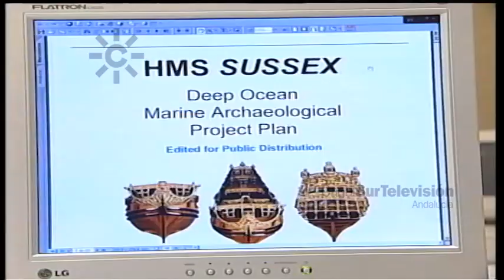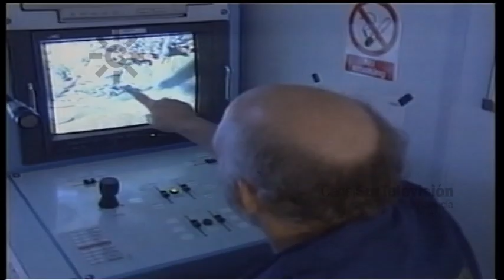Arqueología submarina en la costa de Andalucía | El tesoro de un buque explorado por Odyssey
2007. Arqueología submarina en el Mar de Alborán (Andalucía, España) para rescatar el tesoro del buque británico “Sussex” hundido hace 300 años. La empresa norteamericana “Odyssey”, con actuaciones que en otros momentos entraron en conflicto con las autoridades españolas, será supervisada por arqueólogos españoles que acompañarán en todo momento para evitar el expolio del patrimonio arqueológico, pero el tesoro es de los ingleses, legítimos propietarios según la ley internacional.
Informa Mar Vallecillo.
[Programa “Acerca T”, 26 de marzo de 2007. Canal 2 Andalucía, Canal Sur Televisión]

El programa infantil y juvenil “Acerca-T” se estrenó el 27 de septiembre de 2004 a las 19:45 h en Canal 2 Andalucía y estaba dirigido a niños entre 7 y 13 años. Editado por la periodista María Luisa Chamarro y presentado por Javier Aguilar, hasta entonces presentador de “La Banda”, en 10 minutos explicaba a los niños la información de actualidad de un forma sencilla, además de contribuir a despertar la curiosidad con secciones sobre educación, ocio, deporte, medio ambiente, … y difundía valores como el compañerismo, la tolerancia, el esfuerzo, el respeto o la autoestima.
Acerca-T fue reconocido con el Premio Andalucía de Periodismo 2006 y tercer Premio Tv infantil Unicef 2006.
El último programa de “Acerca-T” se emitió el 23 de octubre de 2007.

2009: 20 de abril. Se declaran Zonas de Servidumbre Arqueológica a 42 espacios en las aguas continentales e interiores de Andalucía para prevenir el expolio del patrimonio submarino.

28 de julio. Día Internacional de la Arqueología.

26/03/2007
Veintiséis de marzo
Veinte de abril
Veintiocho de julio